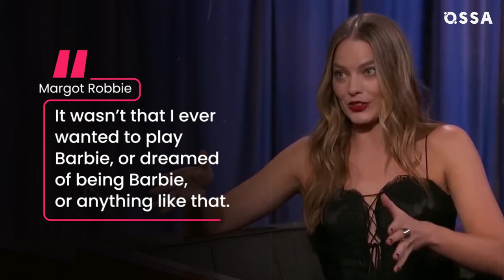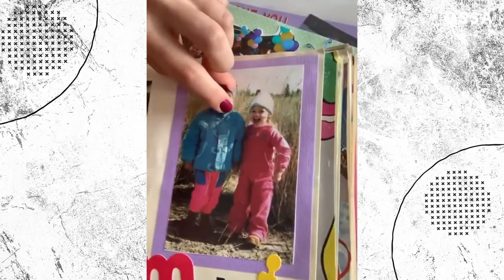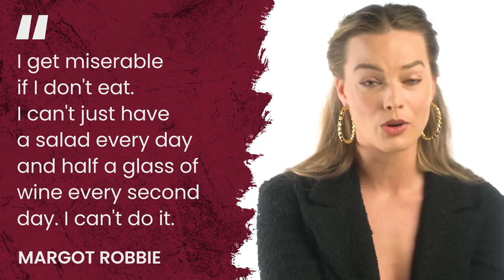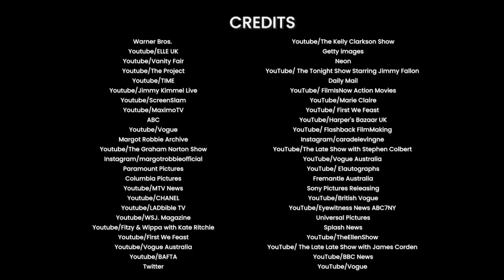15 Shocking Facts About Margot Robbie You Had No Idea About |⭐ OSSA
Get ready for an eye-opening journey through the life and career of Margot Robbie! In this OSSA'm video, we unveil mind-blowing facts about the actress. Beyond her stunning looks and undeniable acting skills, Margot is a woman of many surprises.

Did you know Margot was initially planning to stay behind the camera for the much-awaited Barbie movie? As an executive producer, Margot spearheaded the project with none other than the talented Greta Gerwig. Contrary to what you might think, Margot wasn't a fan of Barbie dolls in her childhood. In fact, she had more of a tomboyish side and rarely played with dolls. From her breakout role in "The Wolf of Wall Street" to her unforgettable performances in "Once Upon a Time in Hollywood" and "Babylon," Margot's career has been nothing short of spectacular. Yet, it's not all glitz and glamour for this down-to-earth star. Learn about her humble beginnings, working odd jobs like manning the cash register at a pharmacy and even serving sandwiches. Margot's unique talents extend beyond the silver screen. During the filming of "Suicide Squad," she picked up an unusual hobby—tattooing! Discover her love for unconventional activities like camping in the wilderness and spending their honeymoon on a remote island. And speaking of love, you won't believe who shares the bed with Margot and her husband Tom...

So, grab your popcorn and join OSSA on this thrilling adventure into the extraordinary life of Margot Robbie.